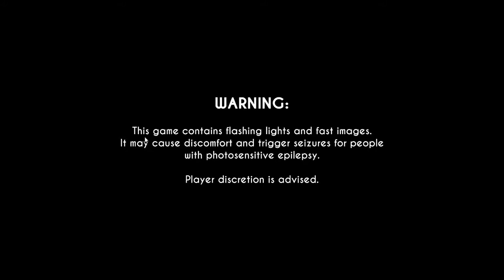Bunsenlabs Gaming | BENDY AND THE INK MACHINE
PC Specs:
OS: Bunsenlabs Hydrogen
GPU: Nvidia gtx 750ti
RAM: HyperX 8gb
CPU: Intel Pentium G3250